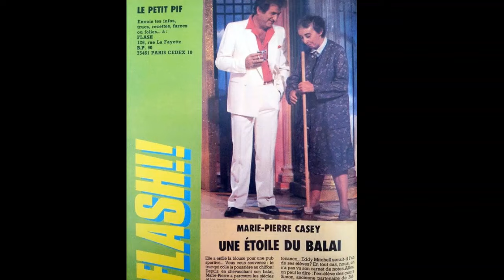"Le premier, et le dernier" : mariage à 86 ans pour Marie-Pierre Casey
Tata Lucienne se marie dans la série En famille sur M6